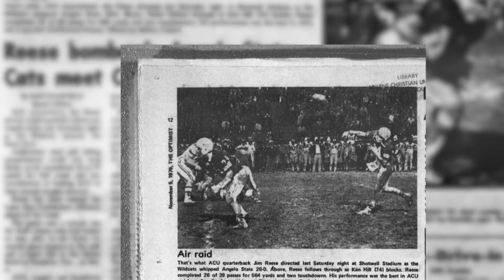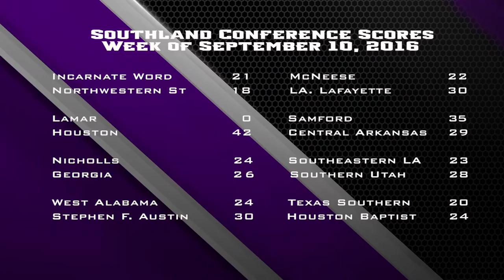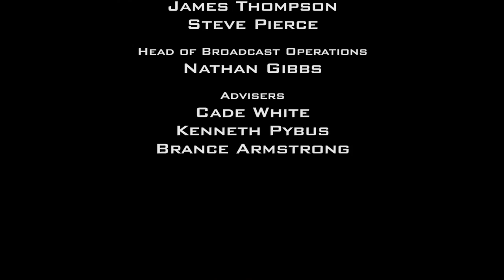The Ken Collums Show #3 - 2016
- Grant, Hannah, and Coach Collums look back on highlights from last week versus Air Force and preview the upcoming game at Houston Baptist, Max Preston gives a glimpse of what's happening across the ACU sports world, runningback Adrian Duncan talks about his experience with ACU football.